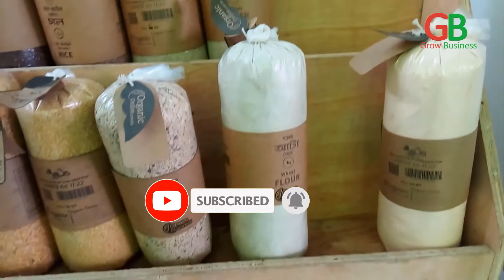প্রোডাক্ট ব্রান্ডিং।।Organic product branding.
Do Business, Be your Boss.
ব্যবসাটা নিজের চাকরিটা আন্যের।কারো গোলামি না করে নিজের কাজ নিজে করি ।
ব্যবসা যত ছোট হউক  স্বাধীনতা নিজের কিন্তু চাকরি যত বড় হউক স্বাধীনতা আন্যের ।
নিজেকে দক্ষ করে গড়ে তুললে কাজের কোন আভাব হবেনা।

     **My details**

ব্যবসা করতে হলে প্রথম দুই থেকে তিন বছর খাটতে হবে ক্রীতদাসের মত।
মালিক না হয়ে শ্রমিক হতে হবে।